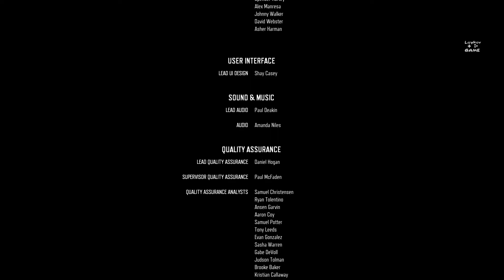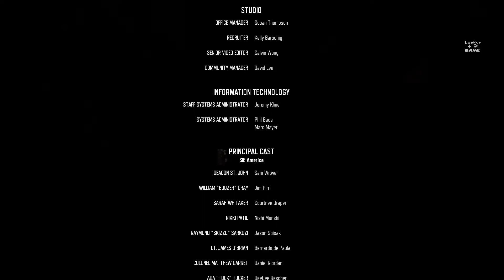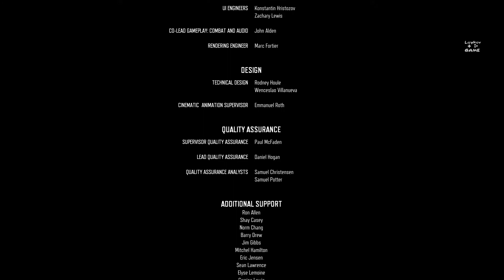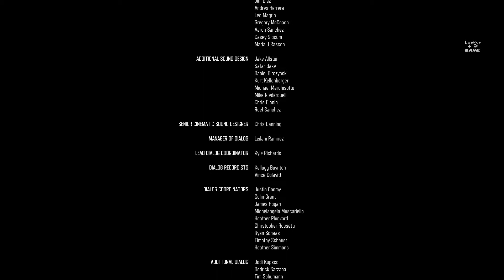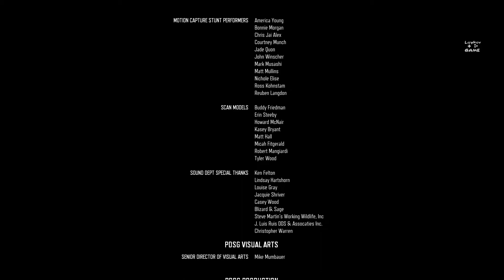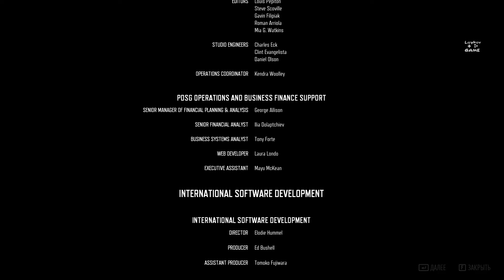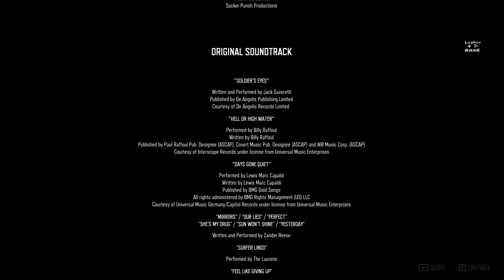ФИНАЛ Days Gone | #47 ➤ Для вольного байкера